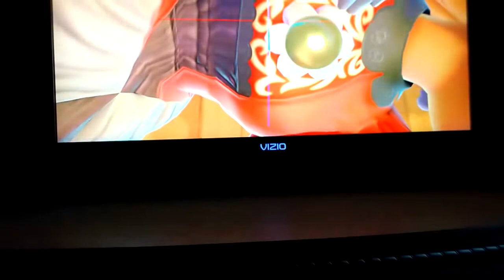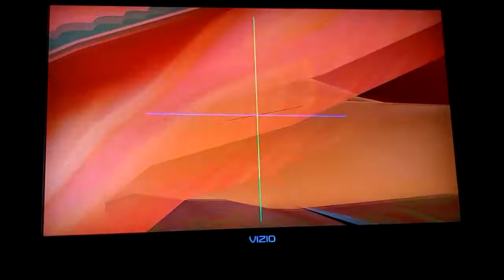Super Smash Bros. Ultimate - Super Mega Red Daisy on the Ground while Holding a Fire Flower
This is a video of Super Mega Red Daisy being on the Ground while Holding a Fire Flower for Super Smash Bros. Ultimate.